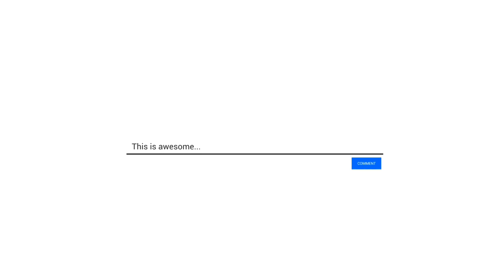ম্যাংগো প্যানকেক/প্যানকেক রেসিপি / Mango Pancakes / Pancakes Recipe / Hong Kong Style Mango Pancake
কোরিয়ার জনপ্রিয় ম্যাংগো প্যানকেক❗Mango Pancakes II Pancakes Recipe❗Hong Kong Style Mango Pancake

HongKongStyle MangoPancake

mango pancake recipe,
mango pancake recipe easy,
eggless mango pancake recipe,
how to make a mango pancake,
mango pancake,
mango crepe cake recipe,
pancake recipe with mango,
mango pancakes,
pancake with mango,
pancakes with mango topping,
mango crepe roll recipe,
how to make hong kong mango pancake,
3 ingredient pancake recipe,
mango crepe recipe